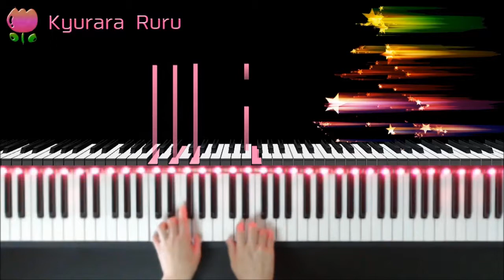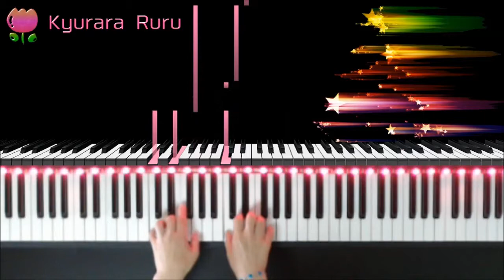Bastien piano basics Piano : Level 1 - Ode to Joy / バスティンピアノベーシックス ピアノ - レベル1 - 喜びのうた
レベル1
50, 51ページ
喜びのうた

+｡｡.｡･.｡*ﾟ+｡｡.｡･.｡*ﾟ+｡｡.｡･.｡*ﾟ+｡｡.｡･.｡*ﾟ+｡｡.｡･.｡*ﾟ+